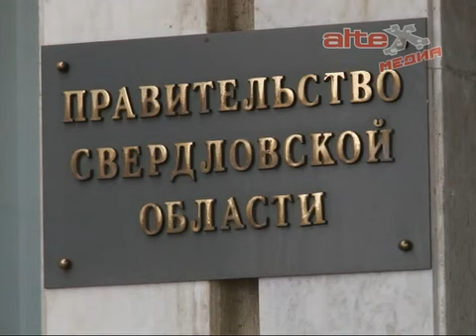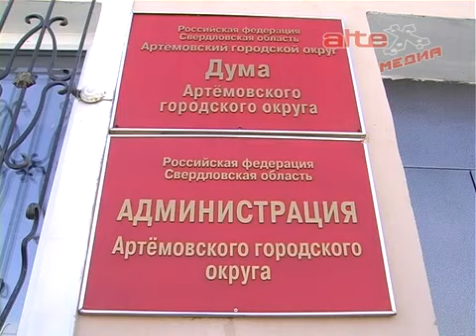Решение о денежном подарке ветеранам